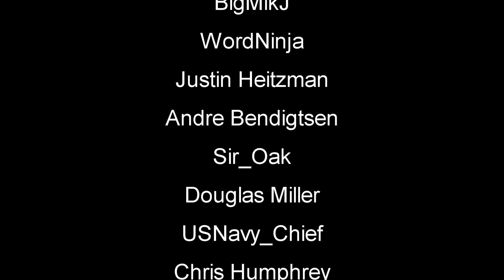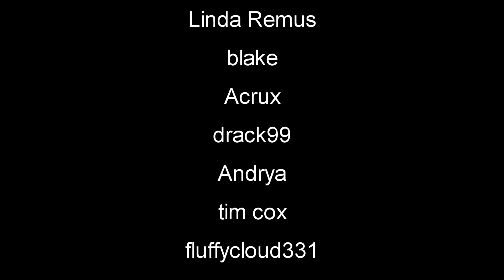Survive and Build An Underground Shelter | Mr. Prepper Gameplay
Mr. Prepper Gameplay Let's Play First Look - Mr. Prepper is about to be prepared.